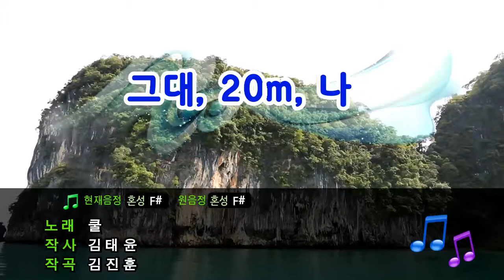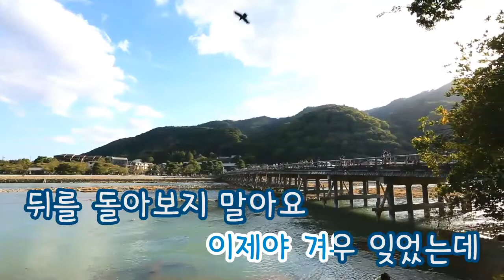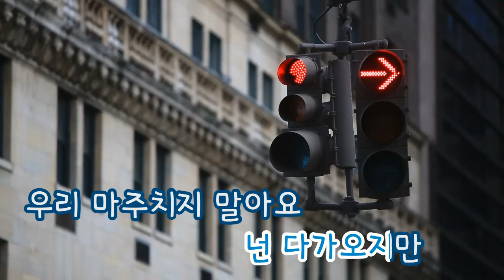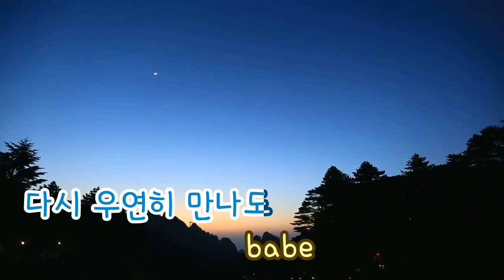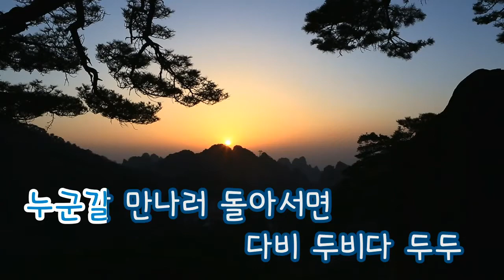[TJ노래방] 그대,20m,나 - 쿨 (You,20m,Me - COOL) / TJ Karaoke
You,20m,Me - COOL -- TJ Karaoke Song NO. 13642
그대,20m,나 - 쿨 -- TJ노래방 곡번호 13642

▶ ZillerSong Mobile : Android/IOS
▶ K-POP STAR Global Package : Android/IOS
▶ TJ TV Karaoke (Korean ONLY) : KT OllehTV , LG U+TV, SK BTV